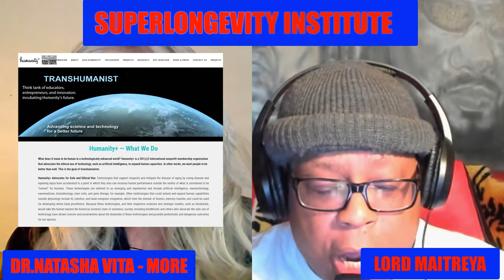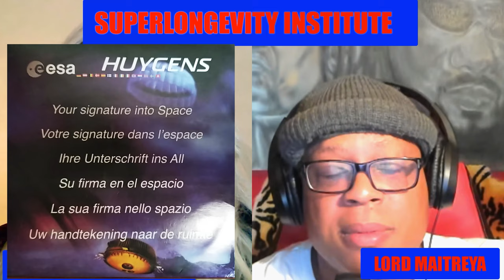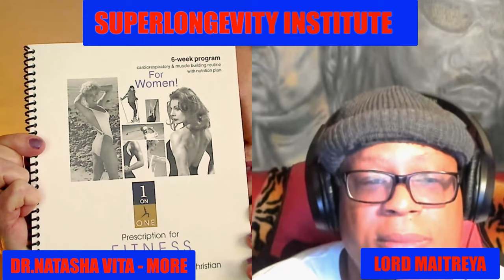Superlongevity Institute - Natasha Vita More and Maitreya One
Longevity spokesperson Dr. Natasha Vita-More has appeared in dozens of televised documentaries, featured in international magazines, pioneered the first whole-body prosthetic prototype, achieved a scientific breakthrough in long-term memory of C. elegans, and co-founded the international movement of transhumanism. In this interview she touches on her life experiences that encouraged her to continue forward as a leading advocate of health and longevity.